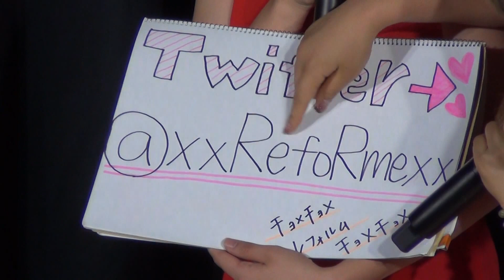20160925_RefoRme（レフォルム Ria・KOYU・Rina）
Kira★Pon Nara Vol.6 ： 奈良三条 白ちゃんハウス